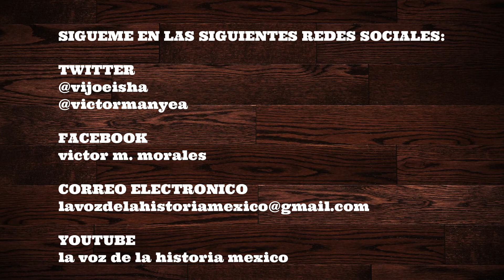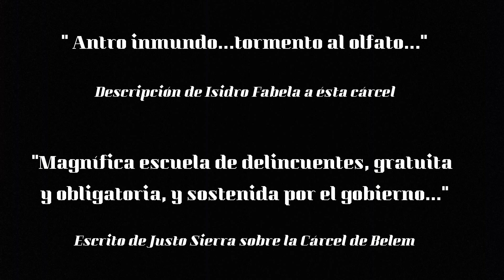LA ANTIGÜA CÁRCEL DE BELEM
UNA DE LAS CÁRCELES MÁS CRUELES Y TEMIDAS EN LA HISTORIA DE MÉXICO, LA CÁRCEL DE BELEM, UN INFIERNO AL CUAL NADIE DESEABA PAGAR SUS CULPAS AHI.